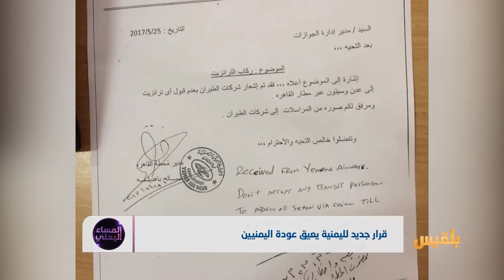قرار جديدة لليمنية يعيق عودة اليمنيين | تقرير: منصور النقاش